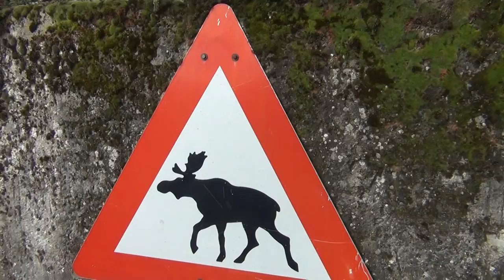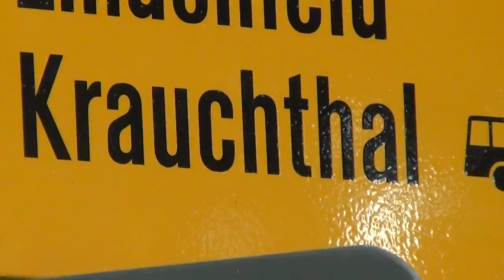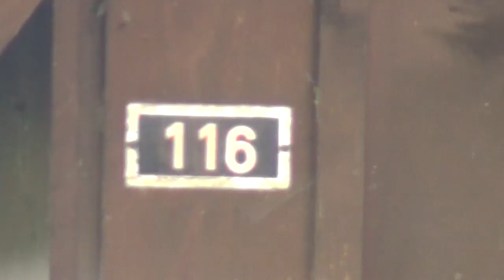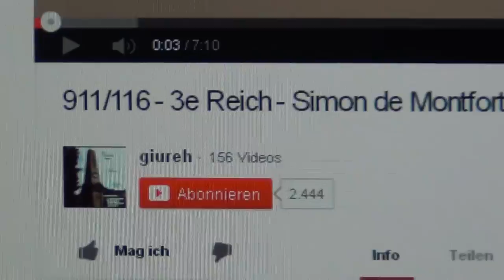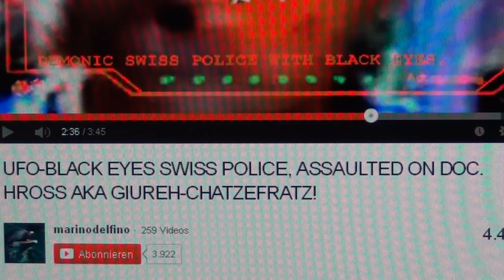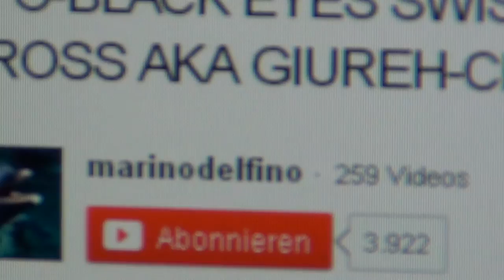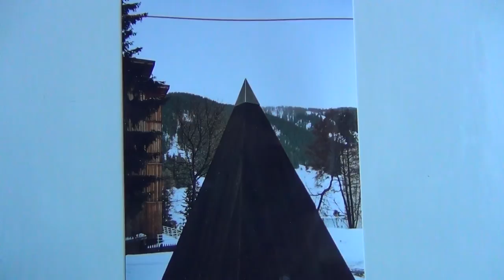Sphinx in Forest, Cave Dwellers, WEF in Davos, Krauchthal High Security Prison & Hans Rudolf Kühni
OCTOGON SWITZERLAND IS THE CENTRE OF WORLD DOMINATION, WHERE INDESCRIBABLE THINGS HAPPEN AND ORGANISED CRIME IS "CLEAN AND NEUTRAL" AND MOST OF ALL BACKED UP BY THE SWISS NAZI AUTHORITIES

ANAGRAM: Switzerland = Lizards Went (credits to user Wildrhody).